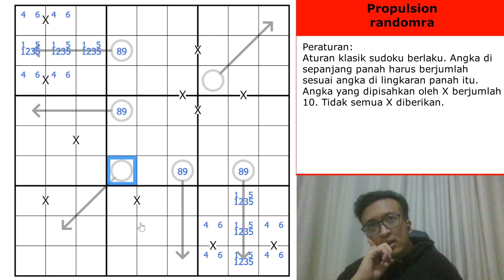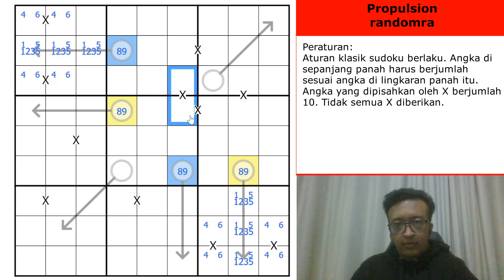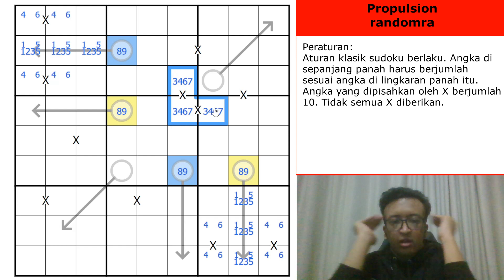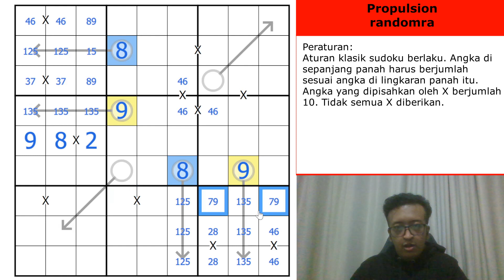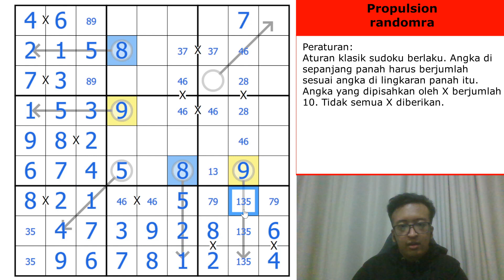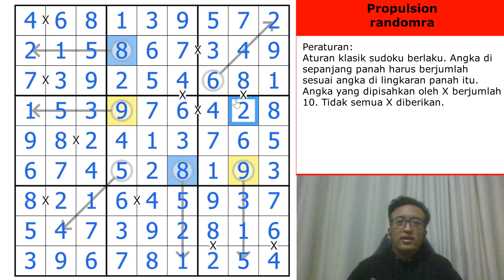Arrow Sudoku dengan solve-path yang keren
🧩Puzzle Details
Peraturan (English rules in the link):
Angka di sepanjang panah harus berjumlah sesuai angka di lingkaran panah itu. Angka yang dipisahkan oleh X berjumlah 10. Tidak semua X diberikan.

⭐️Setter Content
-randomra LMD Puzzles:

🎨My Content
-LMD Puzzles:

⏰Chapters
00:00 - Intro & Rules
01:45 - Propulsion (randomra)